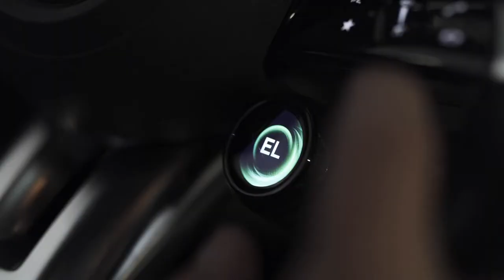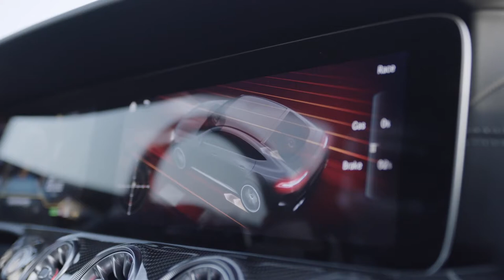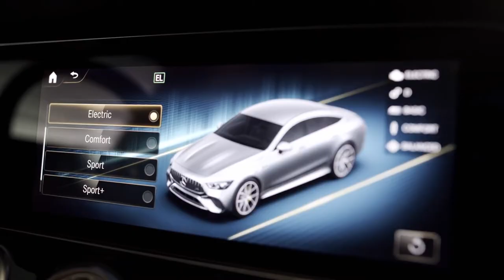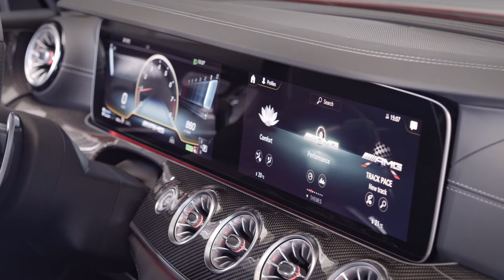2022 MERCEDES AMG GT 63 S E PERFORMANCE | TRACK DRIVING | INSANE EXHAUST SOUND | RELEASE DATE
DETAILS ABOUT THE CAR:
The world premiere of the Mercedes-AMG GT 63 S E Performance will take place next week at the IAA 2021 in Munich. The Mercedes-AMG GT 63 S E Performance will hit dealerships in Europe and the US at the end of 2021.
The Mercedes-AMG GT 63 S E Performance will be at the top of the GT 4-Door range with a suggested retail price of around 200,000 Euro
Technical data at a glance Mercedes-AMG GT 63 S E PERFORMANCE
Internal combustion engine - 4.0-litre V8 with direct injection and twin turbochargers 470 kW (639 hp) at 5,500 – 6,500 rpm and 900 Nm at 2,500 – 4,500 rpm.
Electric motor - 150 kW (204 hp) and 320 Nm.
System output - 620 kW (843 hp)
System torque - 1,010 – 1,470 Nm
Transmission - AMG SPEEDSHIFT MCT 9G
Drive system layout - AMG Performance 4MATIC+ all-wheel drive with fully variable torque distribution and Drift Mode
Acceleration 0-200 km/h - 10 s
Weighted fuel consumption combined - 8.6 l на 100 km
Weighted power consumption - 10.3 kWh на 100 km
Energy capacity - 6.1 kWh